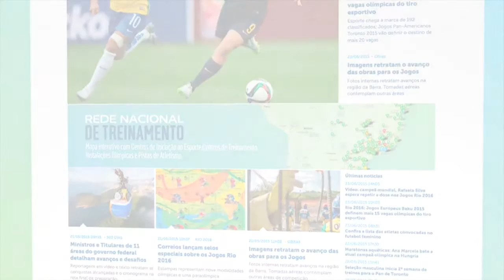Rede Nacional de Treinamentos cria mapa interativo de infraestrutura esportiva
BRASIL 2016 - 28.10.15: A Rede Nacional de Treinamentos é uma ação que espalha legado dos Jogos Rio 2016 por todo o território brasileiro. Iniciativa criou uma ferramenta online que retrata os municípios contemplados com centros de treinamento, pistas de atletismo, centros de iniciação e equipamentos para as modalidades. Saiba mais em brasil2016.gov.br.